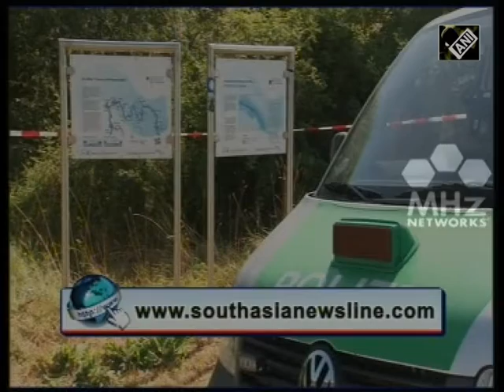Germany train attacker might have been from Pakistan: Authorities (20 Jul, 2016)